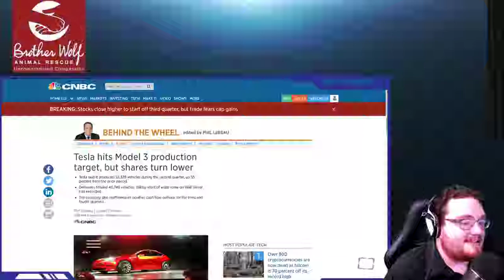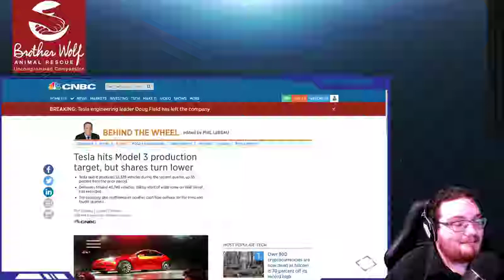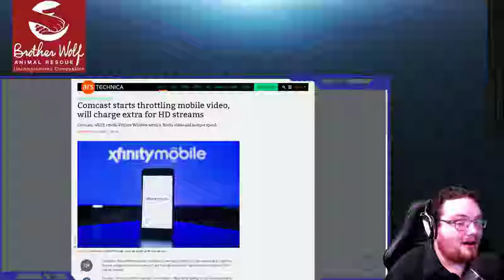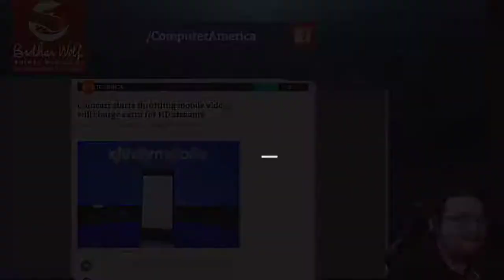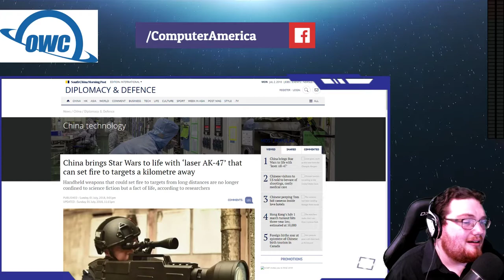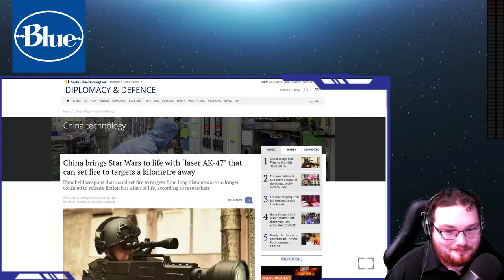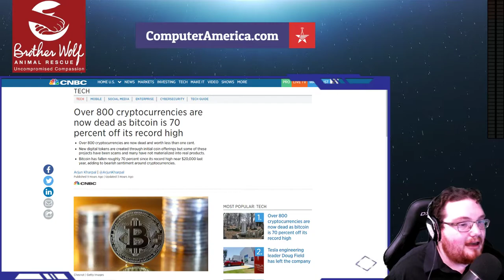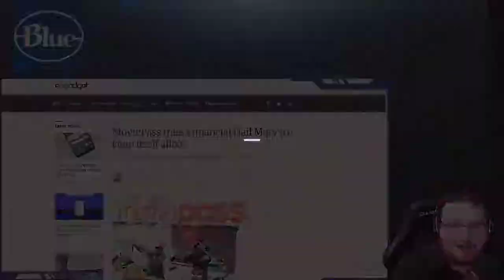Computer/Tech News, Talking Chinese Laser Rifles, Comcast Throttling, MoviePass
Both Segments: Computer and Technology News.

Today's Topics Include:
China Tests Laser Rifles
Comcast Throttling Mobile Streaming
Tesla Hits Milestone With Days To Spare
MoviePass Uses Hail Mary To Save Itself
Browser Maker Opera Going Public